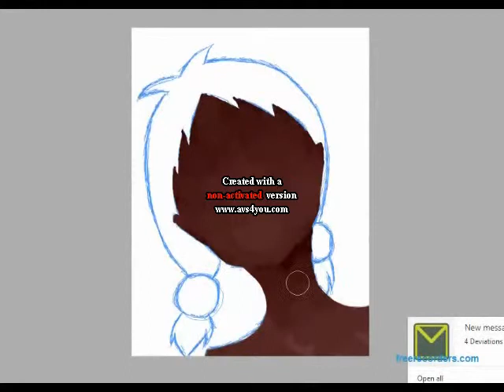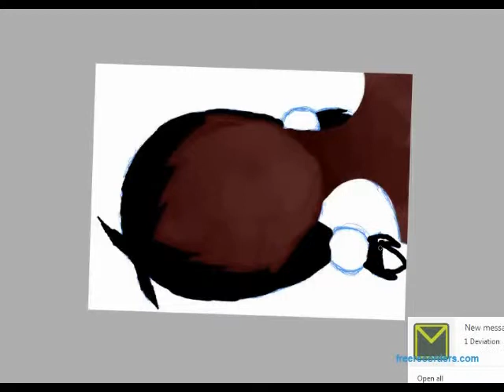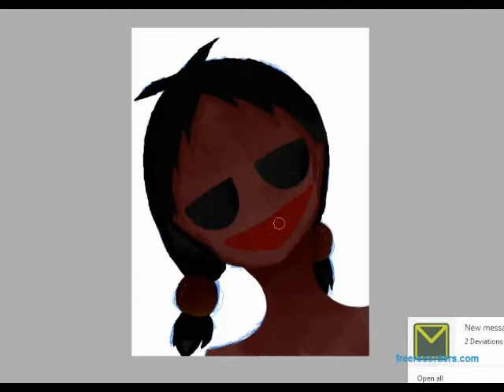Happy Halloween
Mwahahha //slap

On the spirit of Halloween, i - ze bunneh, shall wish you the most terrifying happiest Halloween ever